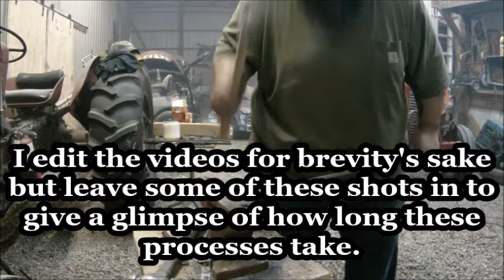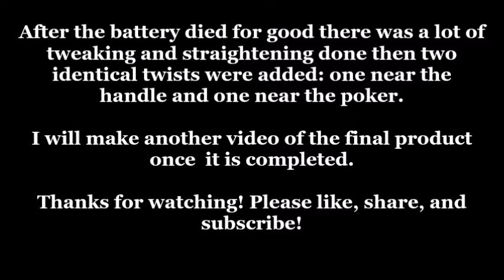Forging a fire poker.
Forging a fire poker from square stock.

All music is by The Great Transparency which consisted of some good friends of mine.

*Please forgive the grammatical errors in the subtitles. I edited this video on very little sleep...and I have chubby fingers.*